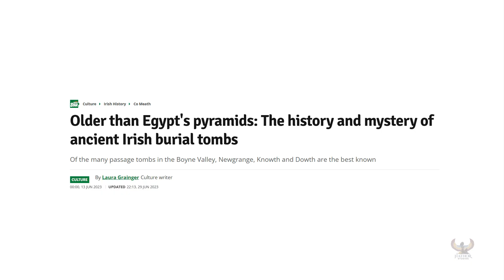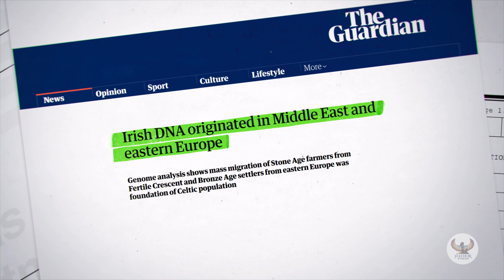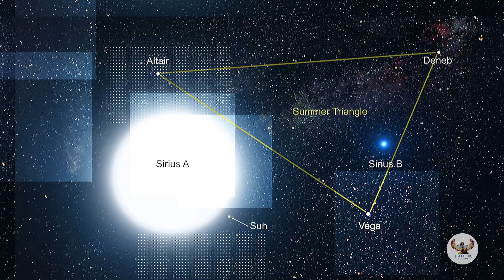Could Gobekli Tepe Be Linked to Ancient Ireland? | Code 12: Investigates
The ancient people of Ireland and their burial mounds have always been steeped in legend. Said to be older than the Great Pyramid, sites like Newgrange, Knowth, and Dowth feature intriguing symbols associated with numbers 3, 6, 9, and 12, such as the concentric circle. But with the recent discovery that the DNA of the first Irish people came from Anatolia, Turkey, could there be more to these symbols than merely decoration? Could they be linked to a worldwide civilization in our ancient past who understood the power of 3, 6, and 9, as Nikola Tesla stated, and unlocked the key to understanding our universe?

CODE 12: INVESTIGATES is a short-form series that delves into the ancient symbolism and theories surrounding the number 12 and its relationship to a possible simulation that we are living in, as investigated by Melissa Tittl in her feature film CODE 12, now available on Amazon Prime.

Created by Lucien Knotter, based off the work of Melissa Tittl.

LINKS

Join our mailing list and keep up with new releases and exclusive content

CODE 12: INVESTIGATES SCHEDULE

New videos are released every Friday at 2:00pm ET.